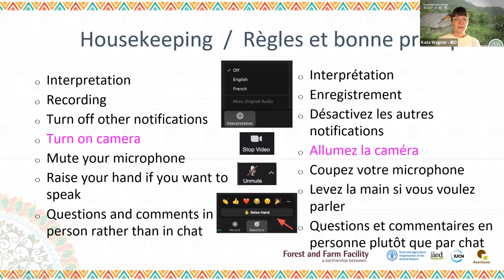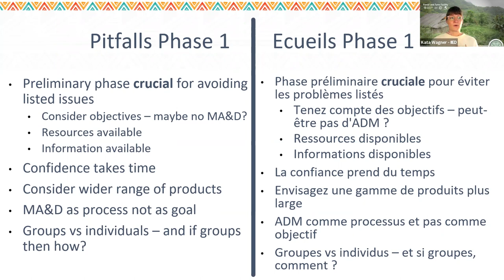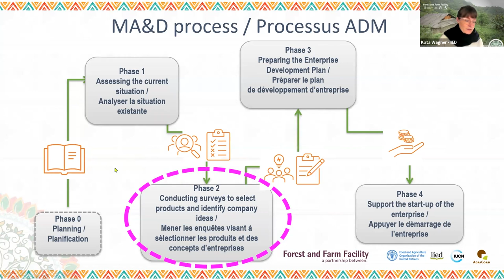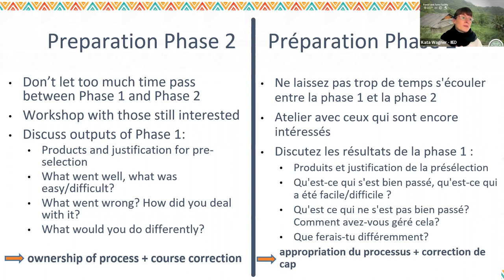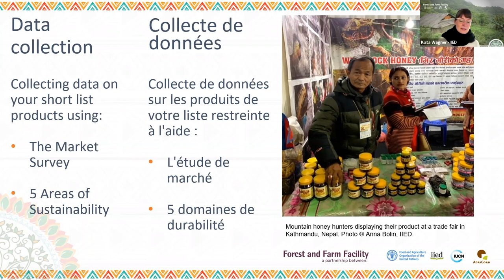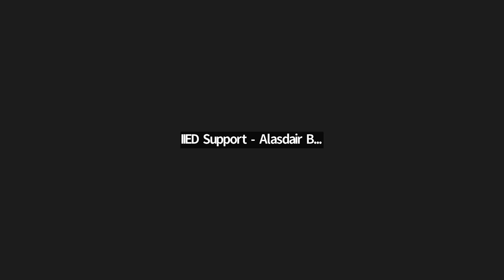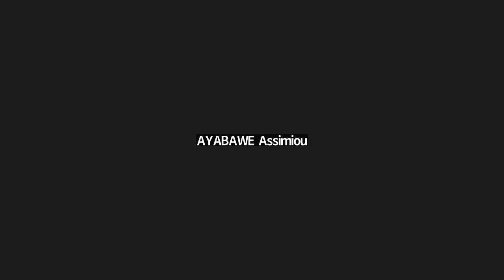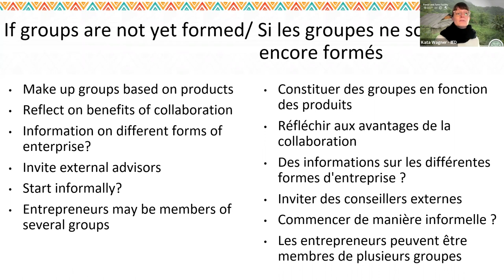Formation analyse et développement des marchés – Jour 2 (français)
En mars 2023, le Mécanisme forêts et paysans (FFF – d’après l’anglais Forest and Farm Facility) a organisé une formation d’appoint sur l'approche d'analyse et développement des marché (ADM) conçue pour permettre aux producteurs forestiers et agricoles locaux de développer des entreprises durables génératrices de revenus.

Voici l’enregistrement de la deuxième journée en français.